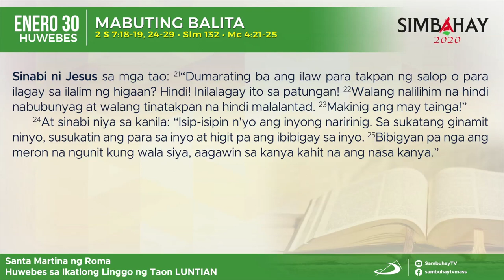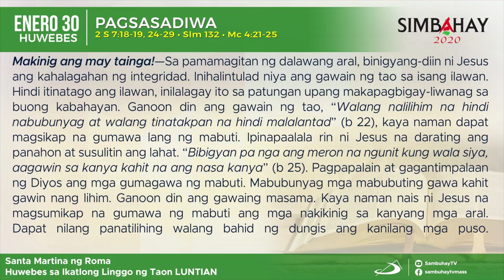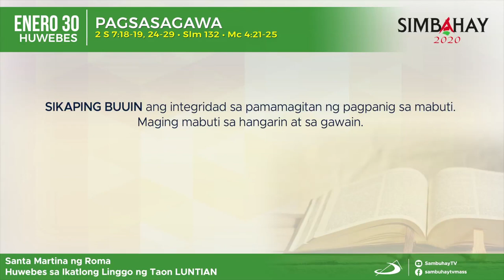Simbahay | Huwebes sa Ikatlong Linggo sa Karaniwang Panahon | Enero 30, 2020